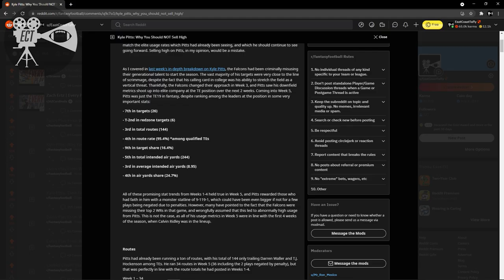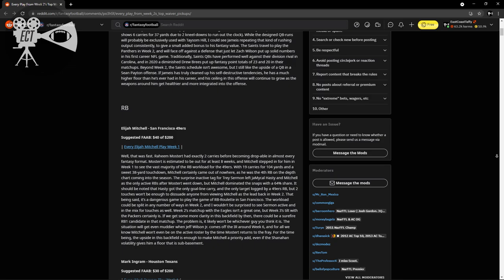Robby Anderson: Turning It Around? | Film Study & Analysis | Fantasy Football 2021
The start of Robby Anderson's 2021 season has been a massive disappointment, both in fantasy football terms and NFL terms. However, his usage since the Christian McCaffery injury has seen a major uptick, and the Robby-Darnold connection has picked up some steam. Can Robby salvage his fantasy season, and can he be a trusted fantasy option in the coming weeks?

This video dives into the game film from Anderson's start to the 2021 season, details the context of the WR's usage in the Panthers offense in both 2020 and 2021, and provides an outlook for the rest of the season.

Leave me some feedback in the comments, I'm still new to making this kind of content, and could really use the feedback!

Music Credits (In Order Of Appearance):
Guustavv - "Willow Trees"
Gregory David - "Shades Of Purple"
Mai Ligne - "Cafe Mornings"
Sarah, the IllStrumentalist - "Emerald"
Toby Tranter - "Game Tester"
[ocean jams] - "Grey Skies"
DJ DENZ The Rooster - "Keep Calm Push On"
91nova - "Feel Like I'm Dreaming"

All music used with proper licensing via Epidemic Sounds.